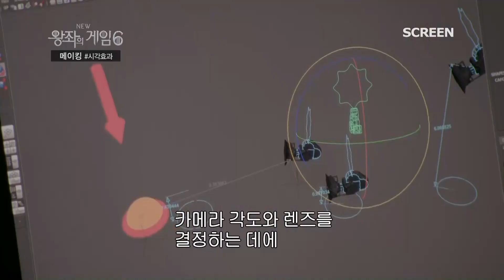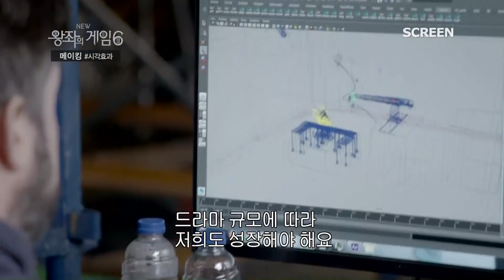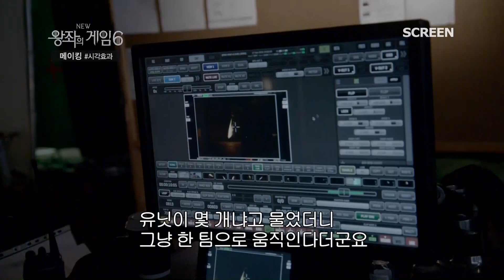'왕좌의 게임6' 시각효과 제작 과정! - 4/29(금) 밤11시 스크린 첫방송!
'왕좌의 게임6' 시각효과 제작 과정을 공개합니다!

'왕좌의 게임6'는 4월 29일 금요일 밤 11시부터
오직 SCREEN에서 감상하실 수 있습니다!